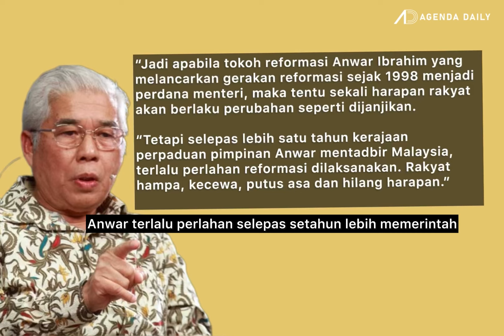Bersih wajar ke jalan raya, Anwar gagal bawa perubahan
Veteran PKR yang lantang, Hassan Karim yang sebelum ini diberi amaran kerana mengkritik Anwar Ibrahim bersetuju dengan langkah kumpulan pendesak, Bersih yang mahu mengadakan demonstrasi jalanan.

Ahli Parlimen Pasir Gudang itu menyifatkan kerajaan campuran dipimpin Anwar gagal membawa perubahan dan langkah Bersih menyuarakan bantahan adalah wajar kerana rakyat sudah kecewa dan hampa dengan janji-janji sebelum ini.

Ujarnya lagi, reformasi yang hendak dilaksanakan Anwar terlalu perlahan selepas setahun lebih memerintah.

Terdahulu pada Rabu lalu, Bersih menggesa pentadbiran Anwar tidak lagi berdalih dan melaksanakan semua agenda reformasi dijanjikan sebelum menjadi kerajaan atau bersedia berdepan demonstrasi jalanan.

Pengerusinya, Muhammad Faisal Abdul Aziz, berkata rakyat kecewa dan marah berikutan perkembangan mutakhir pelaksanaan agenda reformasi dalam negara yang indah khabar dari rupa.